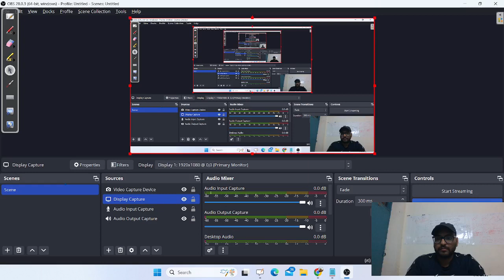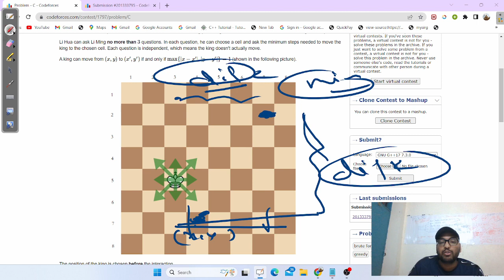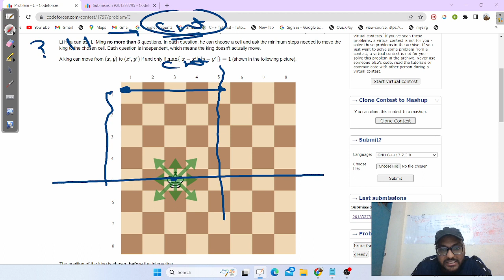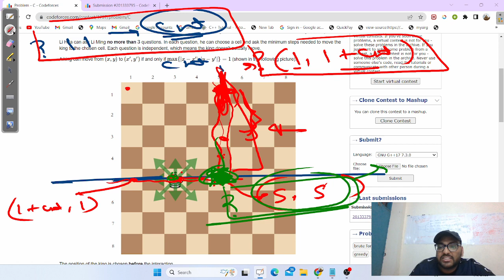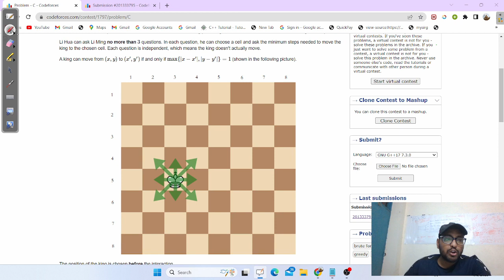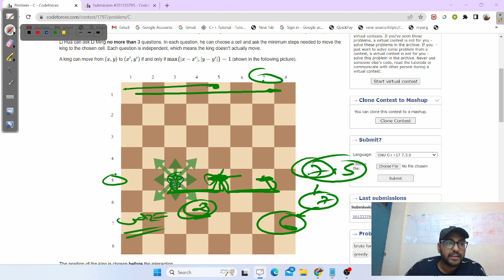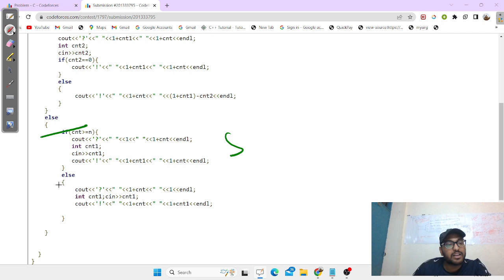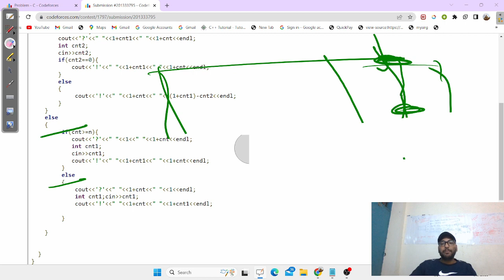Codeforces Round 864 : Problem- C: Li Hua and Chess || comp exp + code